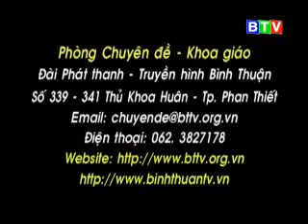Cà Ná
Đất và người Bình Thuận 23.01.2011 (Cà Ná)